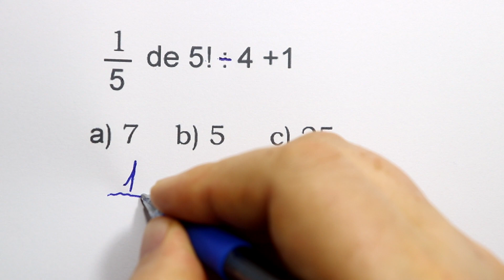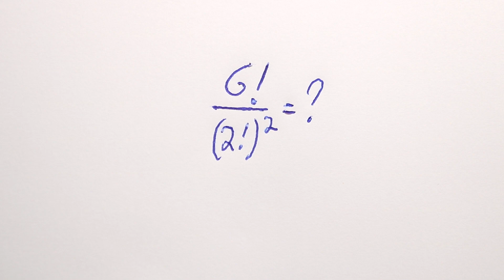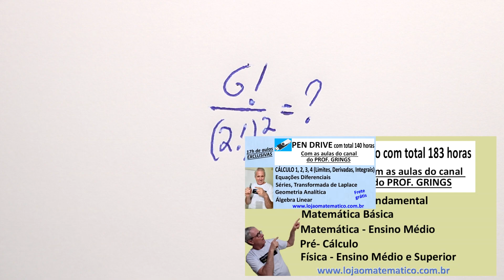GRINGS ☑ VOCÊ CONSEGUE RESOLVER?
COMO RESOLVER A EXPRESSÃO 1/5 de 5! :4+1 = ?

( 2:40 ) Exercício sugestivo: Deixe sua resposta na descrição do vídeo.